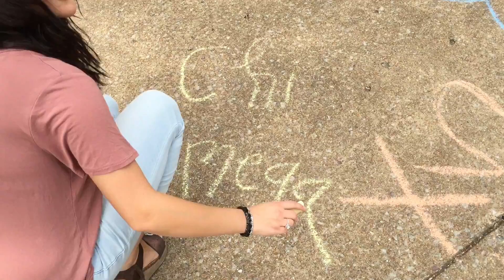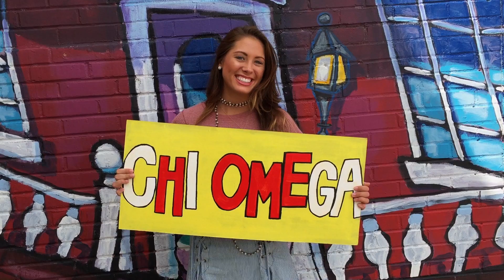UTM Chi Omega Recruitment 2016